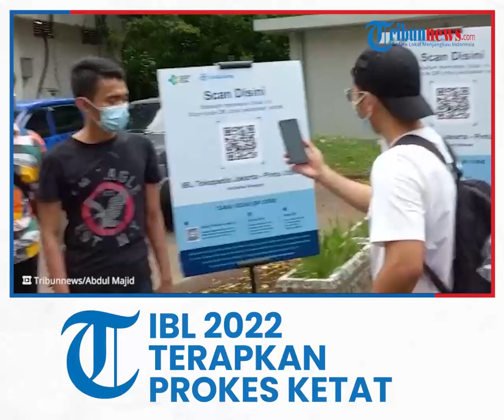IBL 2022 Terapkan Protokol Kesehatan Ketat, Sepatu Penonton Ikut Disemprot Disinfektan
Laporan Wartawan Tribunnews.com, Abdul Majid

TRIBUN-VIDEO.COM – Kompetisi bola basket IBL 2022 telah mendapatkan persetujuan dari pemerintah bisa disaksikan penonton terbatas.

Sebelum memulai IBL 2022, hari ini IBL mengadakan simulasi kehadiran penonton di Hall Basket Senayan, Jakarta.

Dalam simulasi, penonton yang tiba di Hall Senayan langkah awal langsung menuju ke lokasi tempat mencuci tangan dan setelah itu langsung memindai aplikasi Peduli Lindungi.